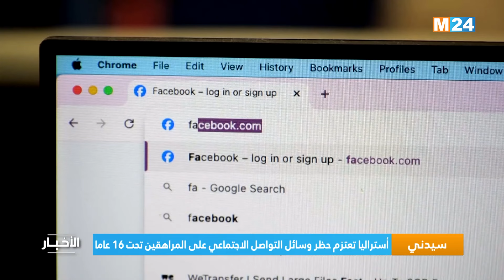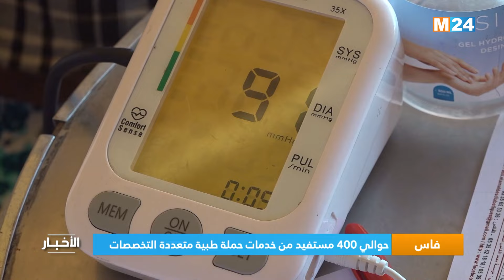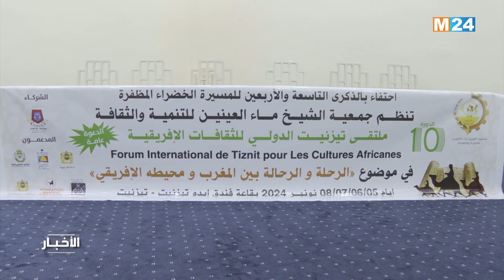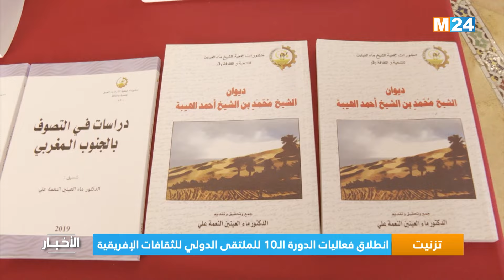نشرة السادسة مساء ليوم الخميس 07 نونبر 2024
نشرة السادسة مساء ليوم  الخميس 07 نونبر 2024 من تقديم حفصة اشباكو على M24TV

لمتابعتنا

لتحميل التطبيق